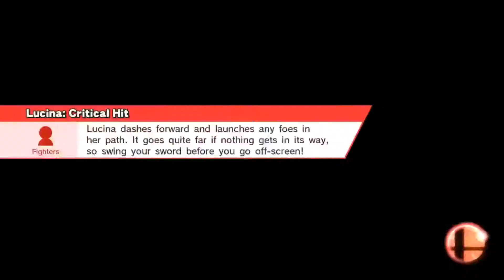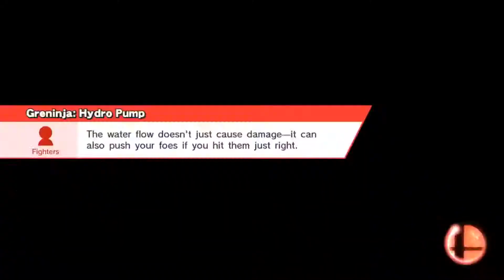Force of Terios ~ All 65 Replays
Smash / Smash, 8-Player Smash
Many Stages (Ω Form)
Sonic, Many Fighters